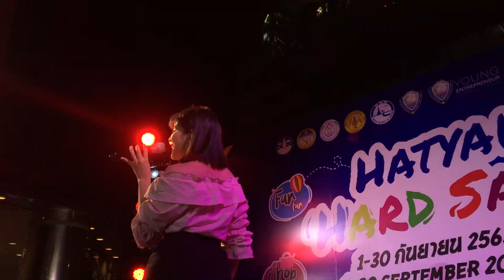ผู้สาวขาเลาะ + ชายในฝัน : หนูนา หนึ่งธิดา | Hatyai HardSale 2019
Song -  ผู้สาวขาเลาะ
Artist - หนูนาหนึ่งธิดา
Day - 1 กันยายน 2562
Event - งานมหกรรมคนสร้างสุข5